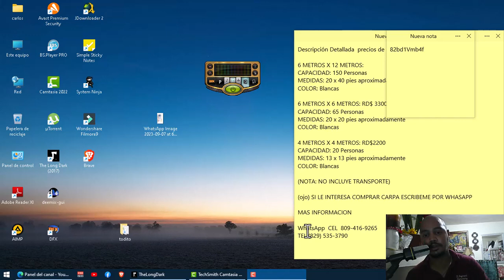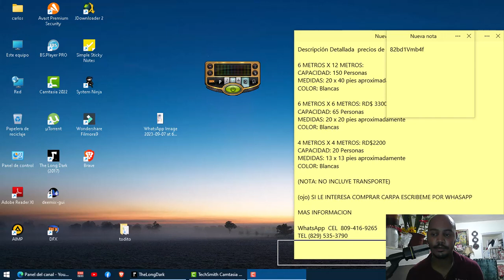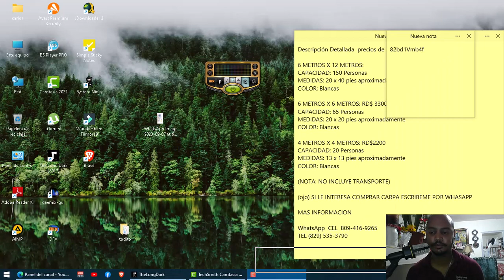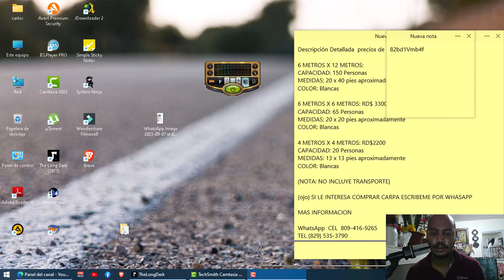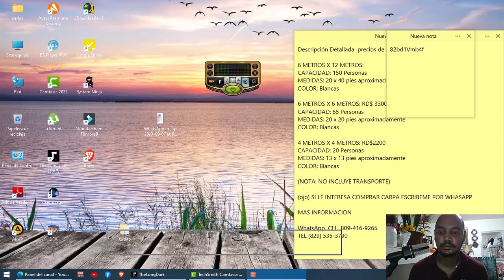PENSE QUE ESTA PARTIDA DEL JUEGO LA HABIA PERDIDO - THE LONG DARK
Bienvenido a mi canal  "ACTIONEX" donde podrás disfrutar contenidos variados como son ; vlog , tutoriales . recomendaciones etc..

Cualquier donación seria de utilidad para realizar mas vlog , estas interesado en donar lo puede hacer a través de paypal